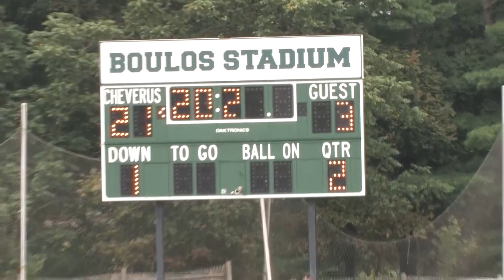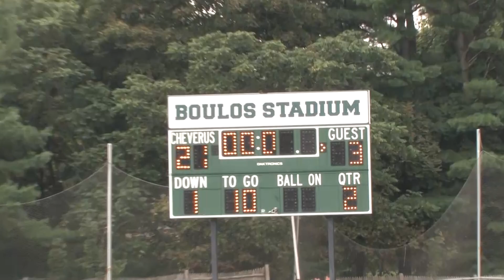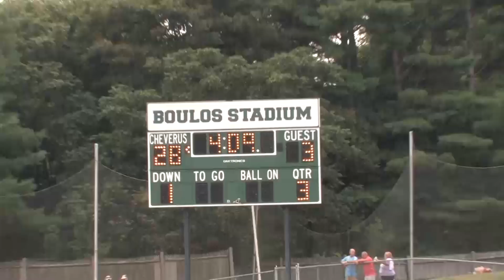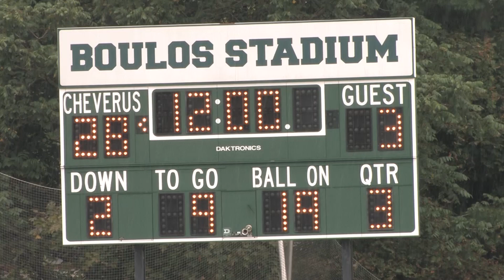Cheverus vs. Portland - Maine Class A East Football - 9/6/14.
Cheverus Stags vs. Portland Bulldogs -  Maine Class A East Football @ Boulos Stadium - 9/6/14.

Special thanks to Russ Thompson for commentating the game. MBR.org, Rogers/Norton Wealth Management group of Raymond James, Are You The Next One? I AM., and DVM Sports